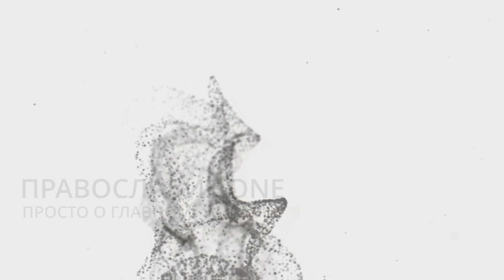Скажи: - Господи, помилуй, а она: "Не могу!" (Спешите каяться и творить добрые дела) о.Геннадий Фаст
Смотри наши выпуски в ВК Видео и RuTube , а так же читай статьи с видео в Дзене , Telegram и на официальном сайте
Проповедь протоиерея Геннадия Фаста